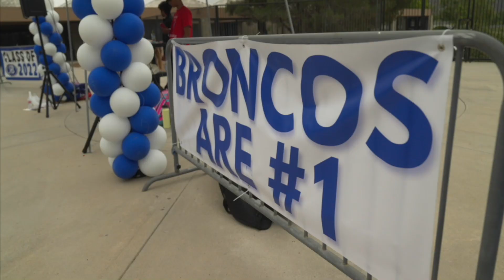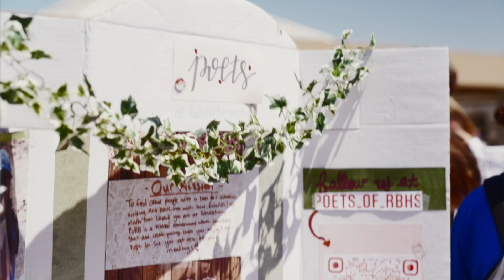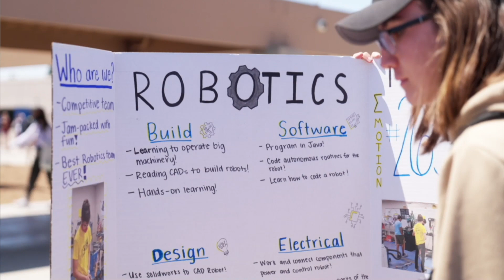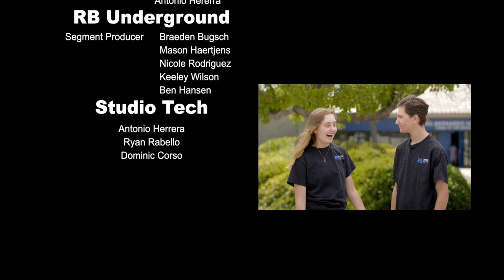BroncoTV Episode 1 09-10-2021